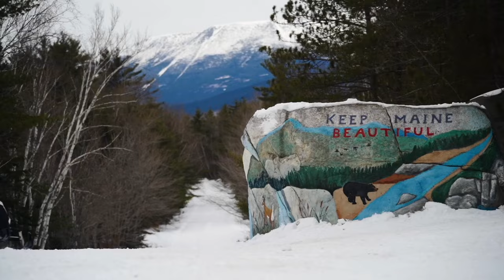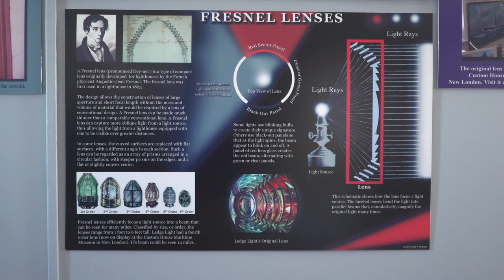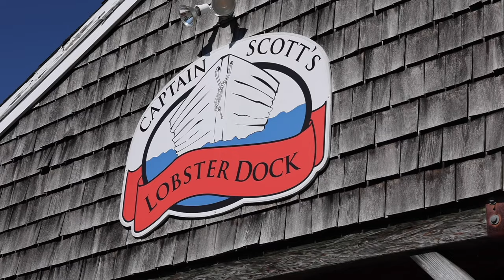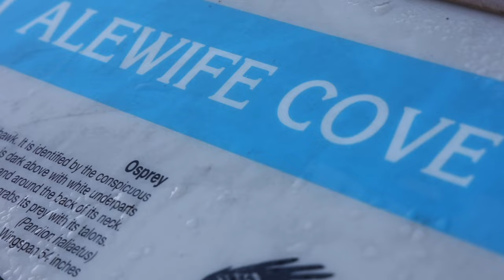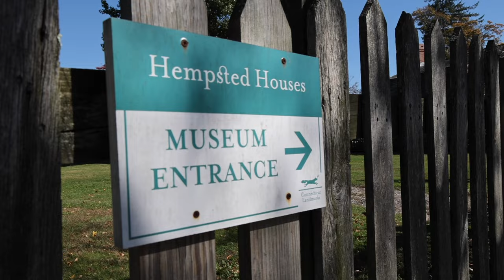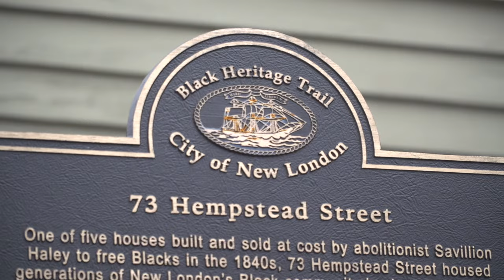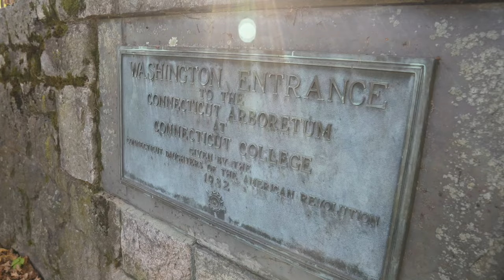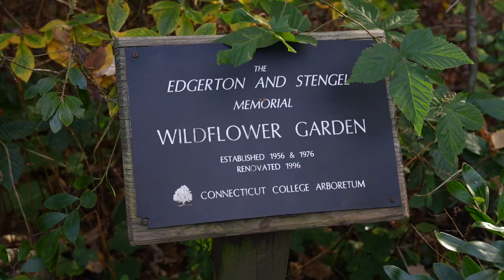Episode 45: "Naturally New London," New London, CT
New London is well known for its ferries, submarines, recreational boating, and a whole lot of history, but there’s more to this coastal city than meets the eye! Discover some of New London’s hidden outdoor gems on a fall paddle along Alewife Cove, a stroll through the Connecticut College Arboretum, an action-packed fishing trip for false albacore and striped bass, a visit to the mysterious New London Ledge Lighthouse, a delicious lunch at Capt. Scott’s Lobster Dock restaurant, and a look at the fascinating Black Heritage Trail.